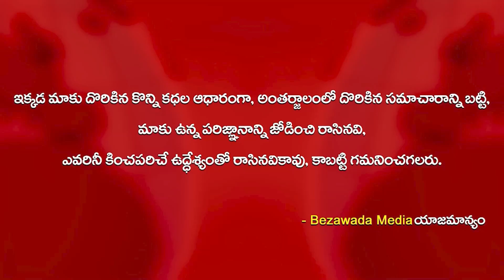అచ్చెన్నకు ఎన్ని కష్టాలో చూడండి! || Atchannaidu Sleeping Video Goes to Viral || Bezawada Media